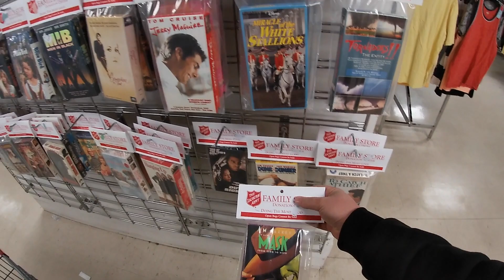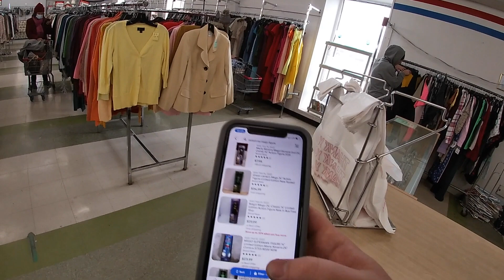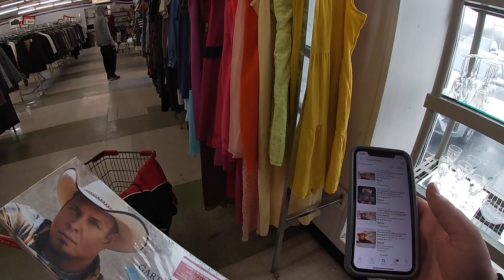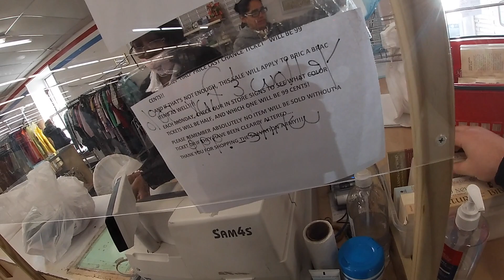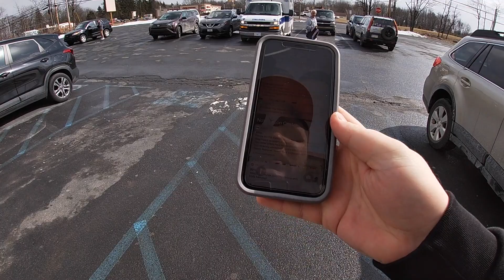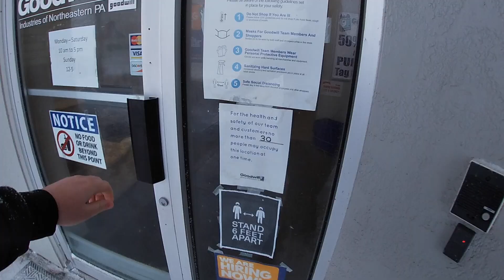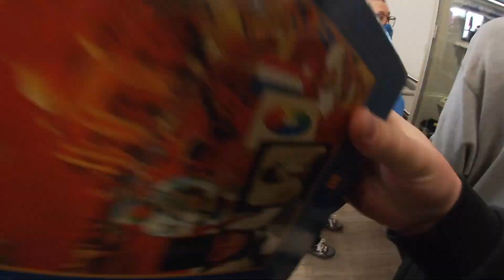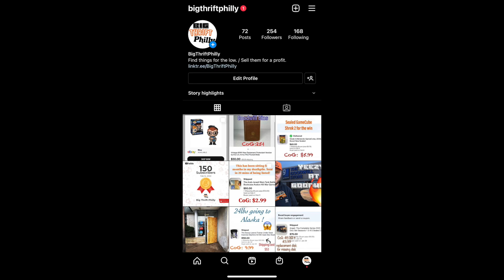Thrifting during a Snow Squall in the Pocono Mountains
In this video I am on vacation and decide to go thrifting in search of some items to sell for a profit online! Snow miser threw us a snow squall! Come check out the video and thrift with me in the winter. Thanks!